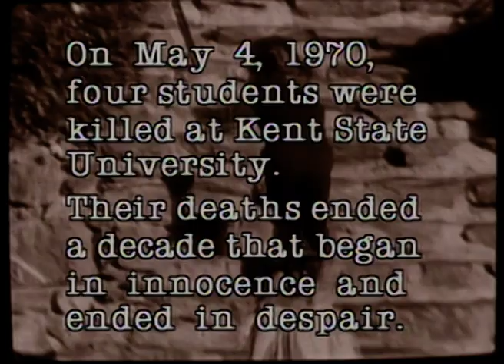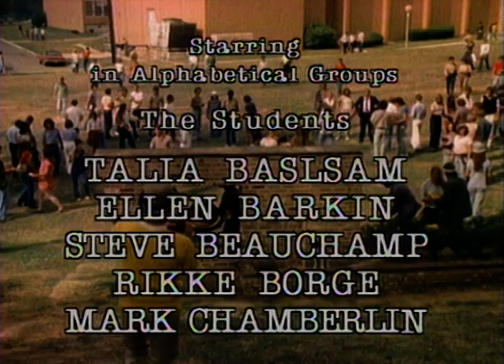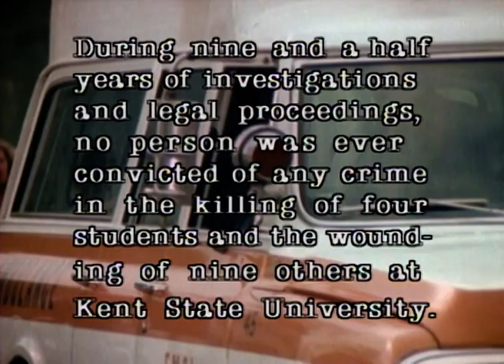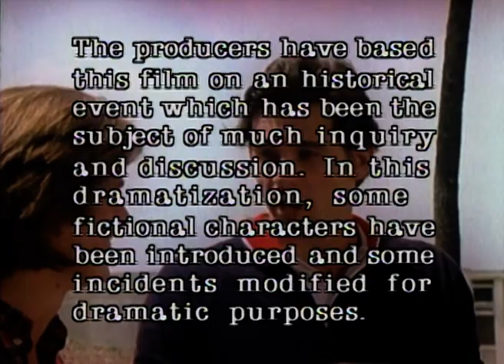KENT STATE, 1970 | Full EMMY WINNER DRAMA Movie Based On TRUE EVENTS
Fans of The Trial Of The Chicago 7 and Born Of The Fourth Of July cannot miss this stunning Emmy Awards-winner history drama TV movie, based on the true story of the student protests at Kent State University in Ohio. On May 4, 1970, four students were killed when the National Guard attempted to quell the riots that began after President Nixon announced that American troops would begin bombing the heretofore neutral country of Cambodia.